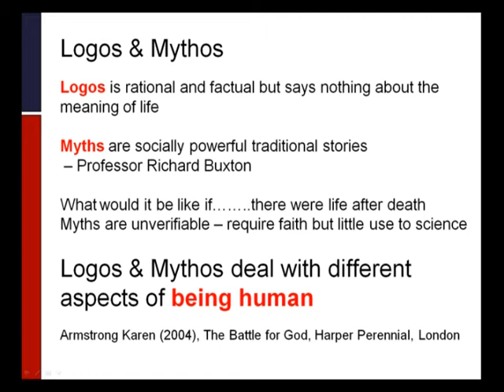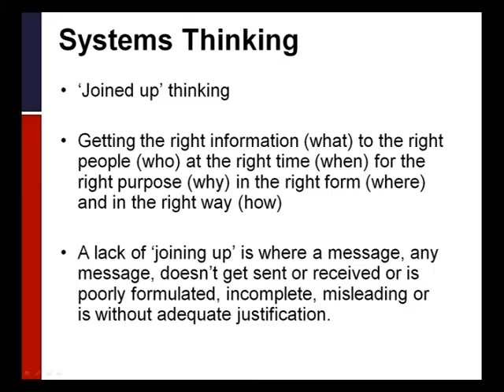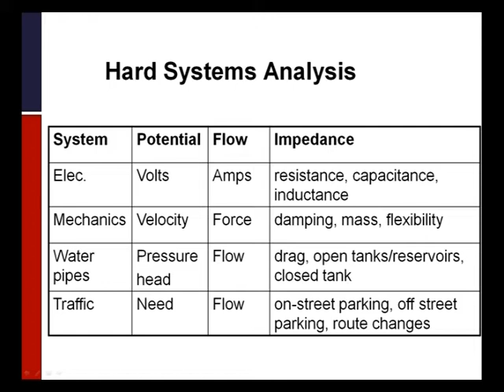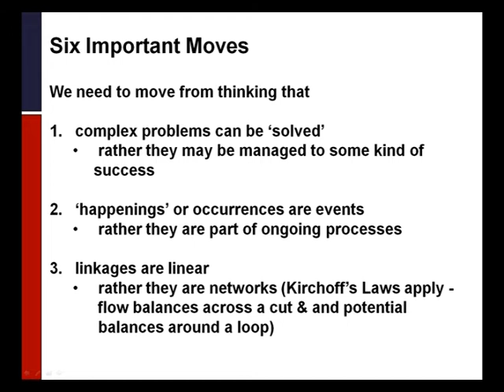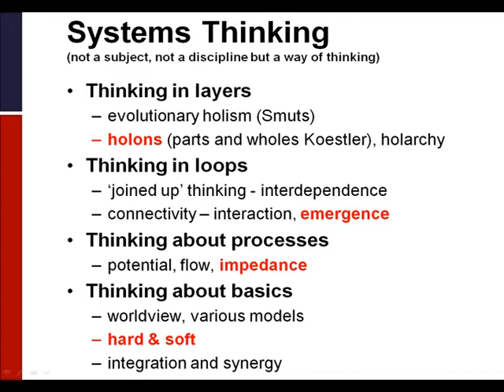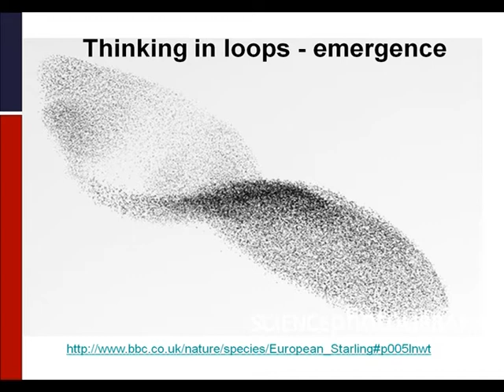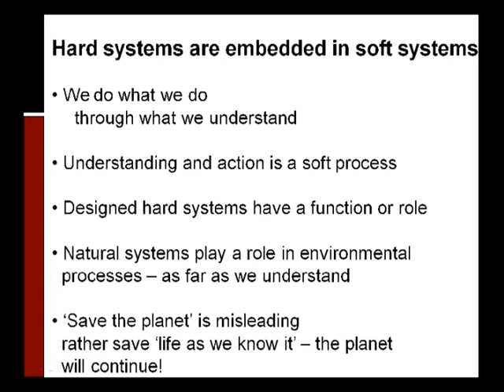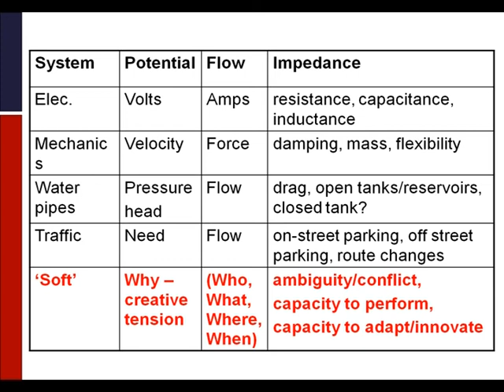David Blockley Lecture 02.12.2010 Pt 5.mpg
David Blockley Lecture 'A tale of Two Systems'